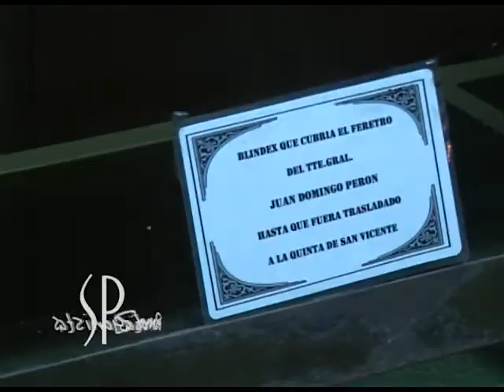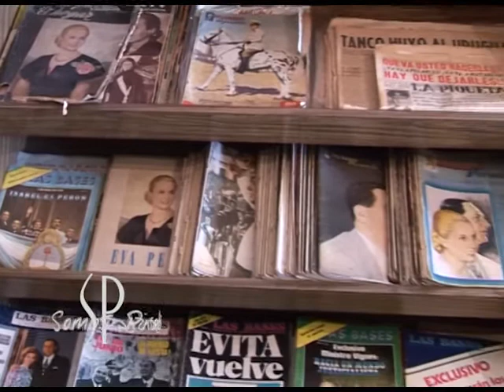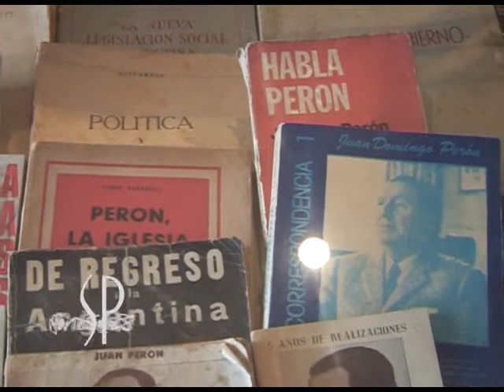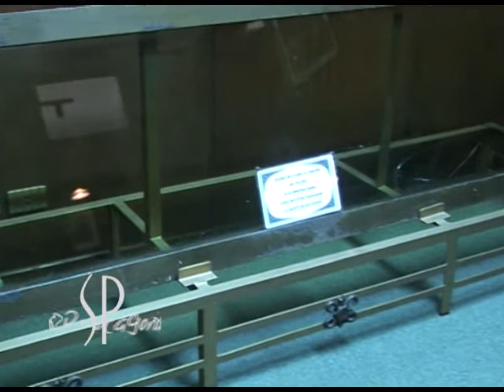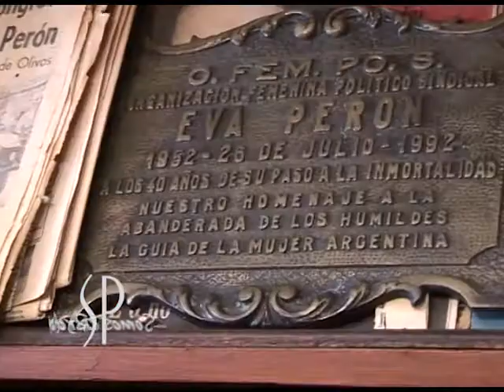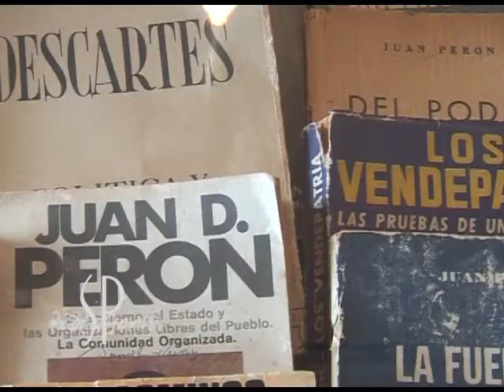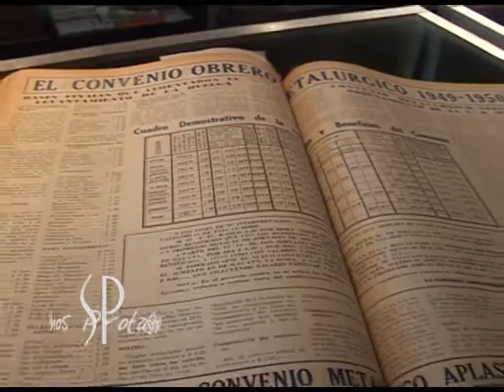Instituto de Investigaciones Históricas Teniente Gral. Juan Domingo Peron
Instituto de Investigaciones Históricas
Teniente Gral. Juan Domingo Peron